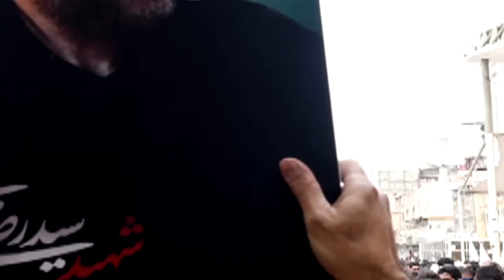Iran Attack Israel: ज़िंदा नहीं छोड़ेगा Iran, इज़राइल को मिटाने की रईसी की 'आत्मघाती क़सम'!। N18V